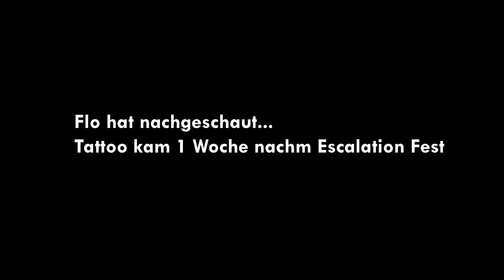Electric Callboy live in Hannover 2024 | Konzert-Vlog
Hallöchen, da sind wir wieder nach einer etwas längeren Pause mit einem neuen Konzert-Vlog. Konzert-Season 2024 hat wunderbar mit @ElectricCallboy gestartet,

Nächstes Konzert: Electric Callboy | Dresden